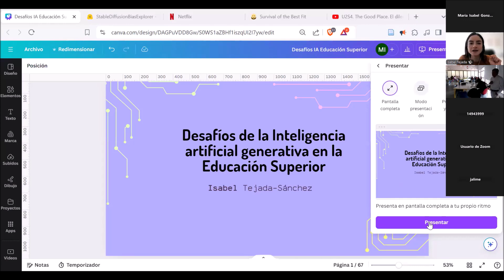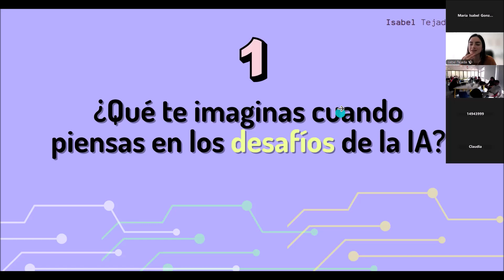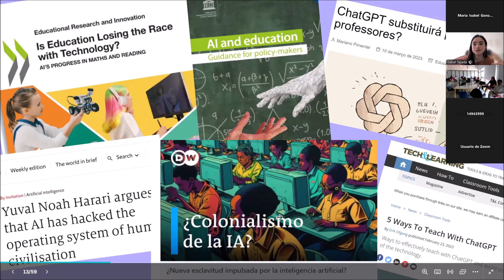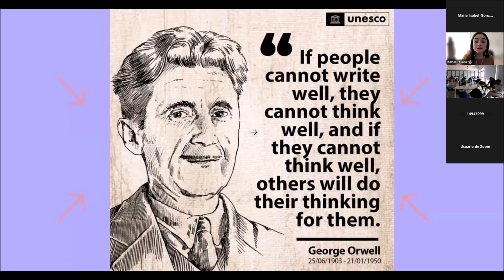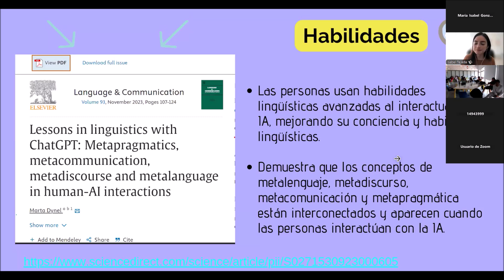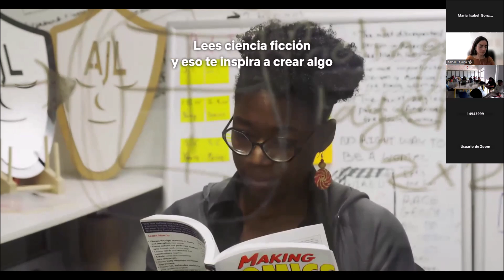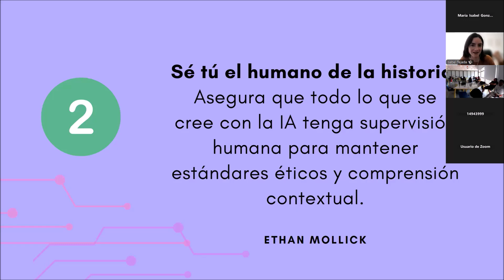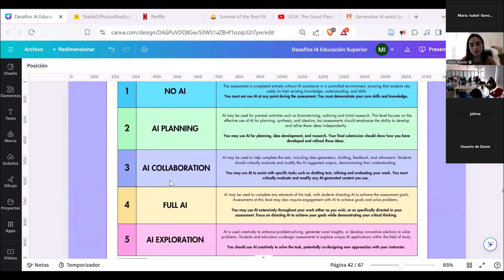Espacio de reflexión: Desafíos de la IA en educación superior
Los espacios de reflexión son una estrategia gestada por la Decanatura de Innovación Educativa y Fortalecimiento del PEI, que tienen como motivo promover el encuentro, el diálogo y la reflexión sobre experiencias educativas.